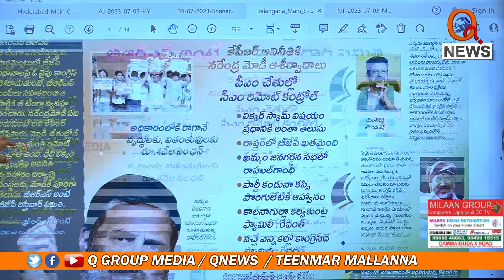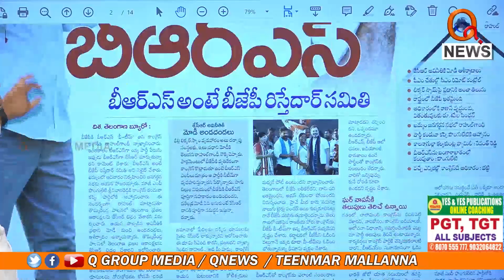రాహుల్ గాంధీని ప్రధాన మంత్రిని చేద్దాం | Teenmarmallanna | Qnews